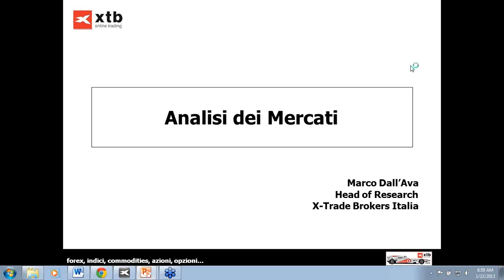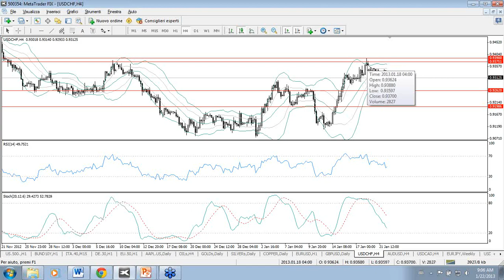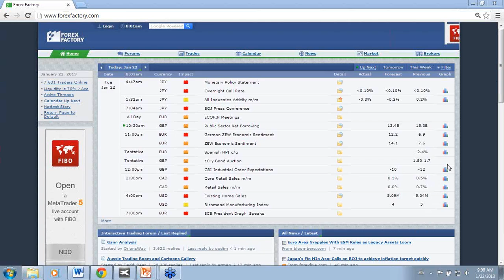2013-01-22 Market View